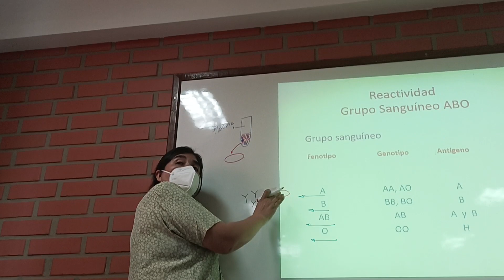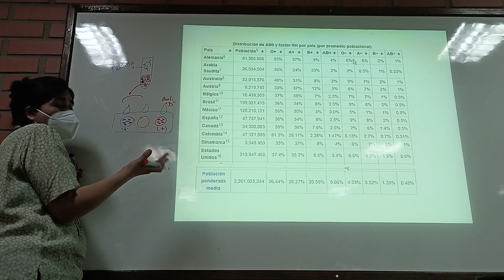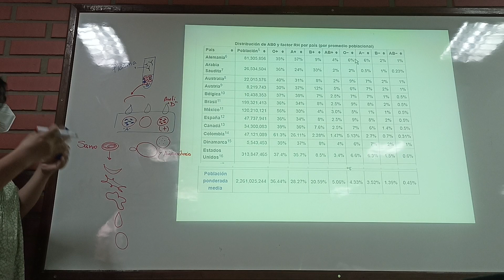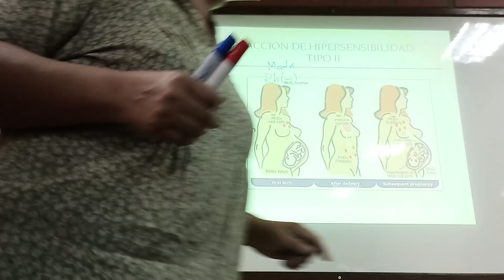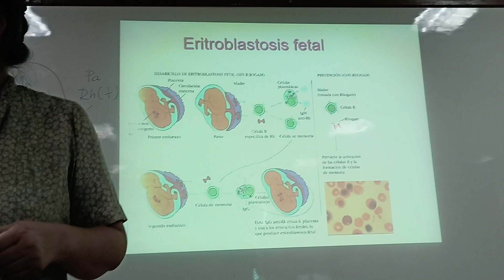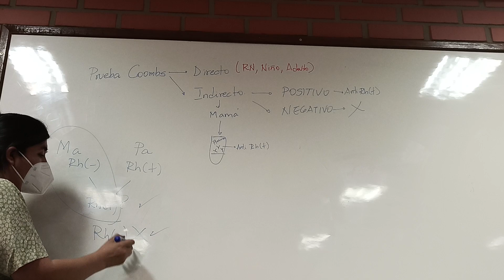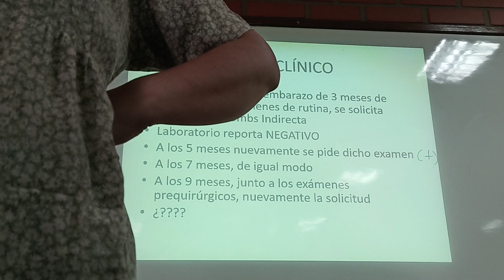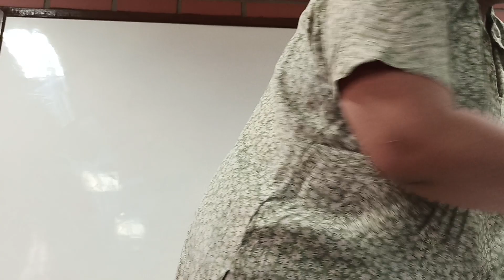Micro grupo sanguíneo